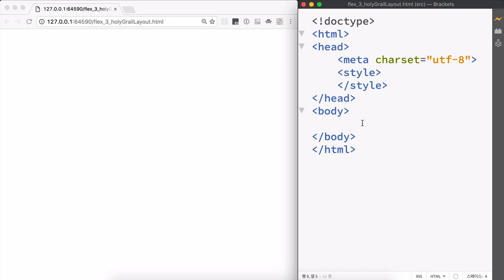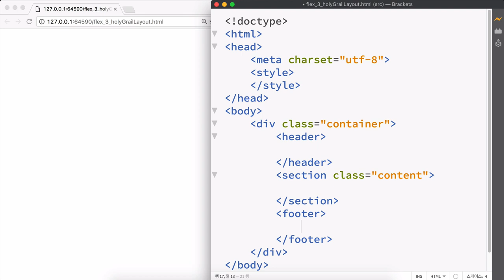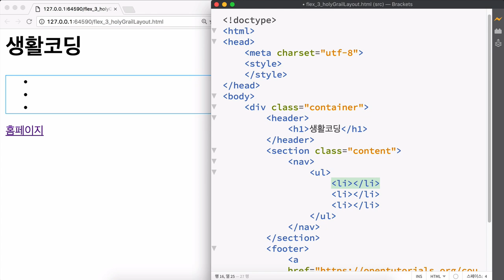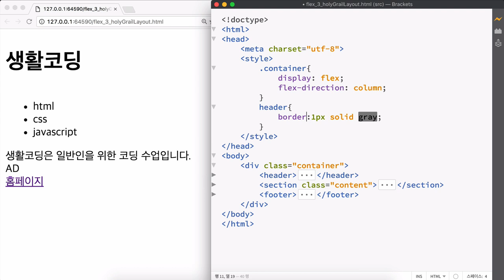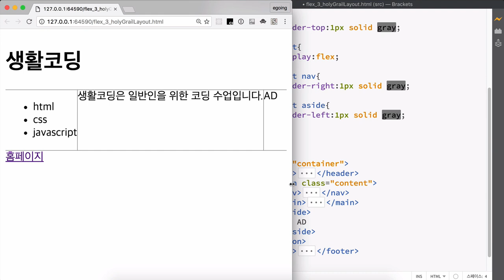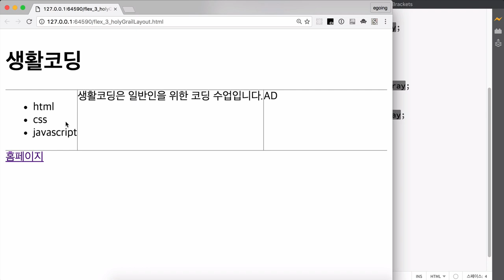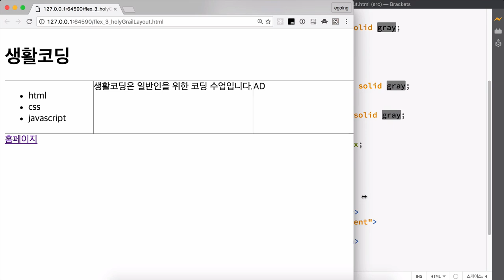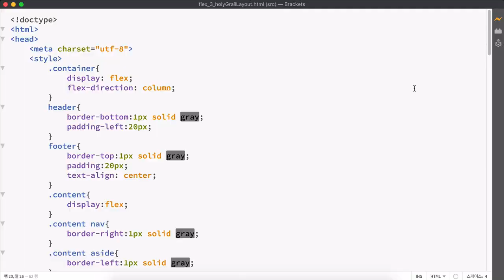CSS 수업 - flex 4 : holy grail layout